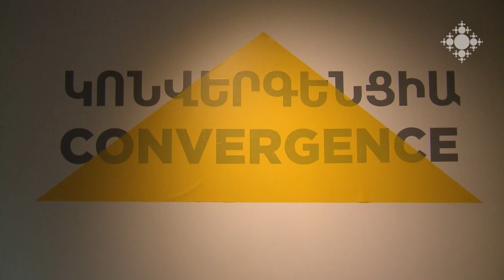«Կոնվերգենցիա». 17 երիտասարդ արվեստագետներ՝ մեկ ցուցահանդեսում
Մարտի 15-ին Հայկական բարեգործական ընդհանուր միությունում բացվեց «Կոնվերգենցիա» խորագրով հավաքական ցուցահանդես, որում ներկայացված են 17 երիտասարդ արվեստագետների աշխատանքներ: